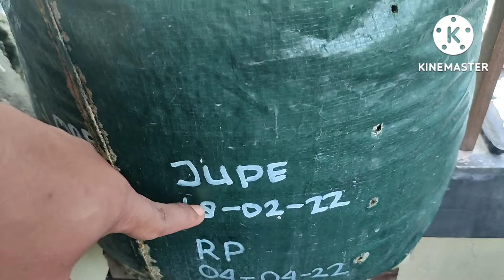Tabulampot anggur jupiter berbuah lebat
Video kali ini saya mw share tentang anggur jupiter saya di tabulampot pb 50lt. simak trs video nya tmn2, semoga dapat berbagi ilmu dan manfaat. Salam 1 hobi.